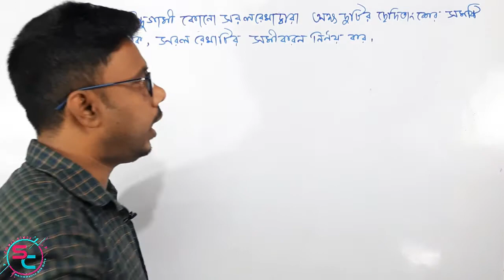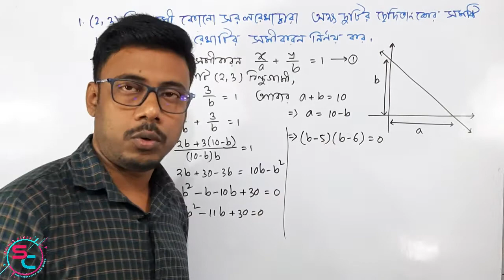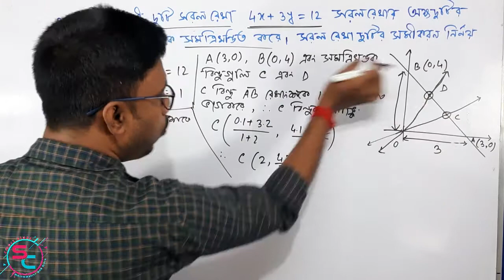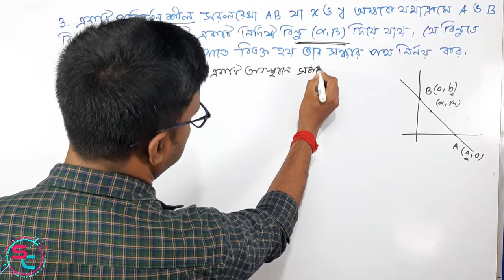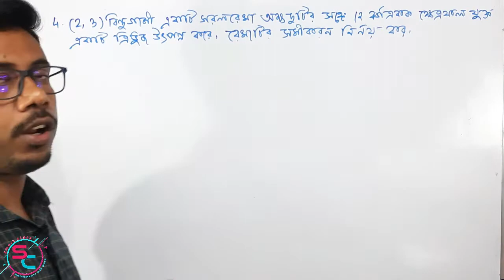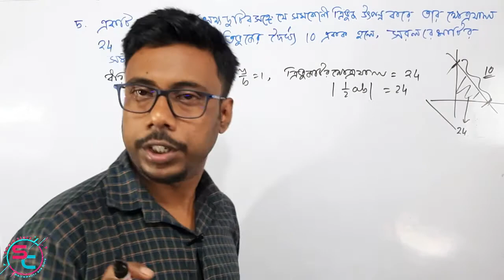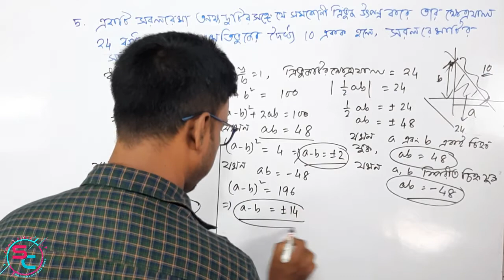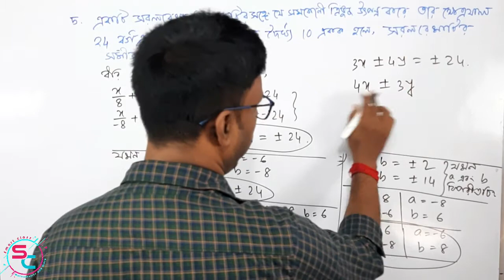Straight Line Class 11 Math || Co-ordinate Geometry class 11 || S.N.Dey Solution || (দীর্ঘ) part-5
Straight Line Class 11 Math || Co-ordinate Geometry class 11 || S.N.Dey Solution || দীর্ঘ উত্তরধর্মী প্রশ্ন || স্থানাক জ্যামিতি || Two Dimension Geometry || Smart class mathematics and more

In this video  we discussed some long answer type questions of s.n.dey math book .Hope it will help you .

chapters in algebra class 11,
Straight line ,
Straight line class 11 maths ,
Straight line class 11 mats iit jee ,
straight line in bengali ,
straight line math discussion ,
banglai sorol rekha ,
সরলরেখা আলোচনা ,
slope,
gradient ,
equations ,
s.n.dey solutions,
s.n.dey math book ,
s.n.dey math solutions,
স্থানাঙ্ক জ্যামিতি,
স্থানাঙ্ক জ্যামিতি class 11,
সরল রেখা,
সরলরেখা অংক,
ছায়া প্রকাশনী অংক,